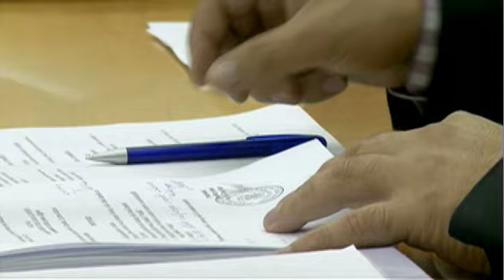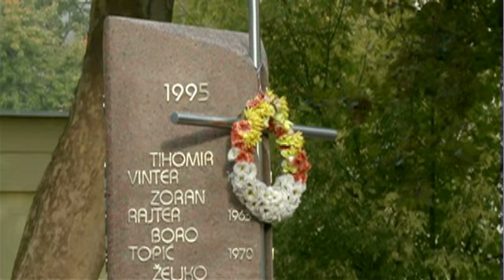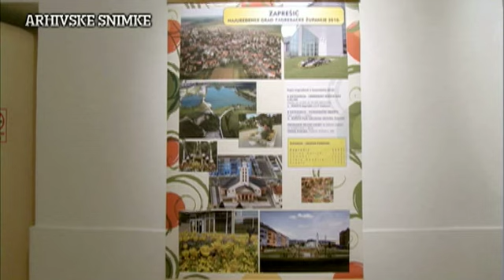TV Zaprešić, Vijesti 8.10.2013.